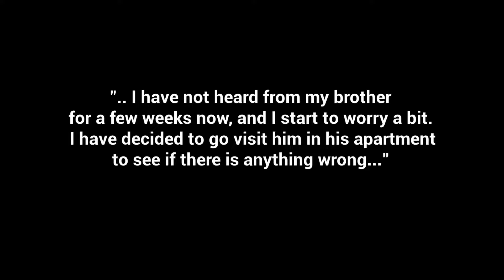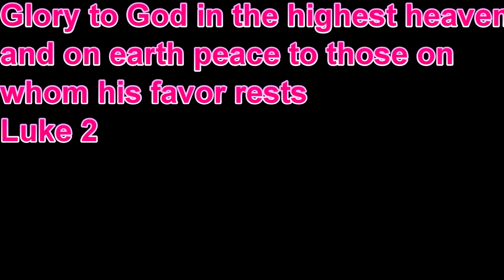So many ROOTS (The apartment )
[Prod. by Lukrembo].)daily